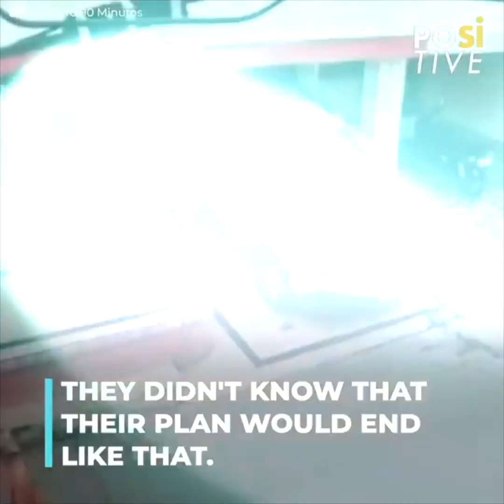Doggy risks his life to keep his family from being robbed | Positive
3 men enter a house to attempt a robbery, but little did they know they would have to run for their lives and it was all caught on this incredible security camera video.